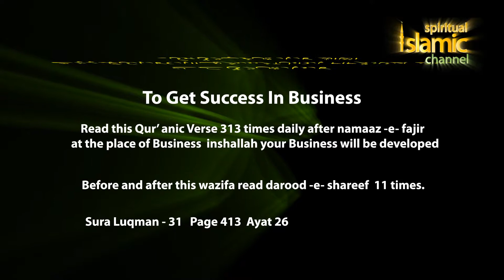Get Business Success Play HD 1080 p Urdu translation